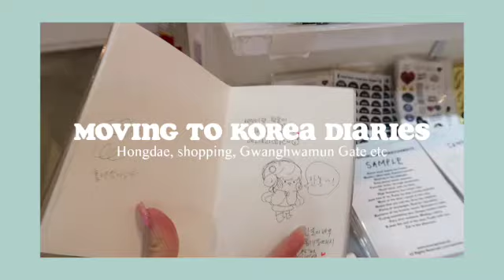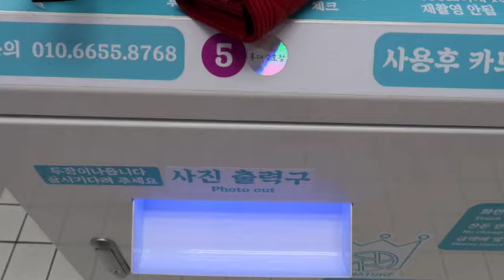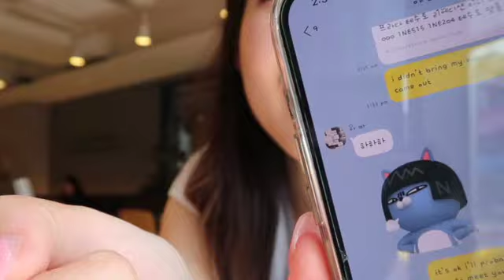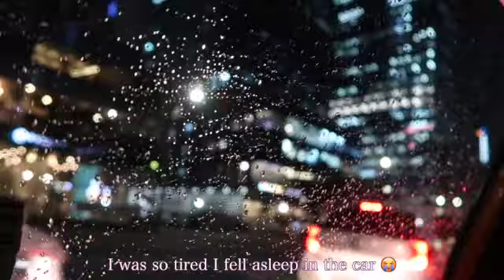EXPLORING KOREA// Settling into everyday life, Shopping, Hongdae, Gwanghwamun Gate etc .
Welcome back cuties, I hope you enjoy this  vlog in Seoul while I settle into Korean life.

xoxo, Esther